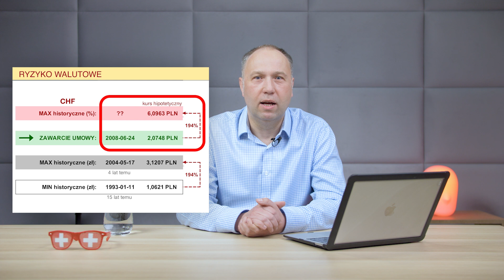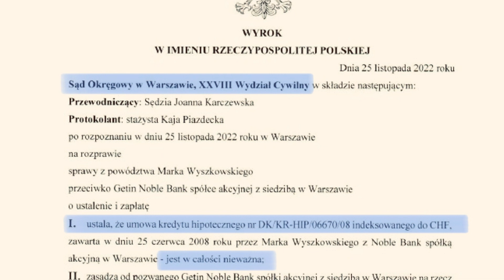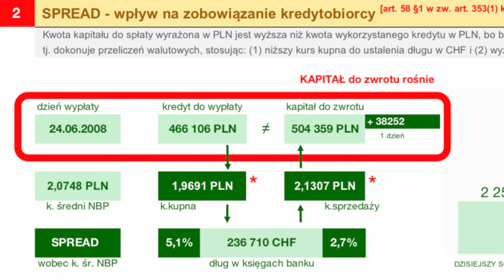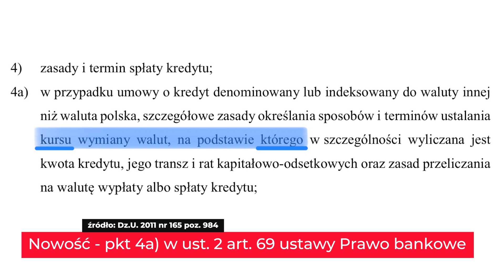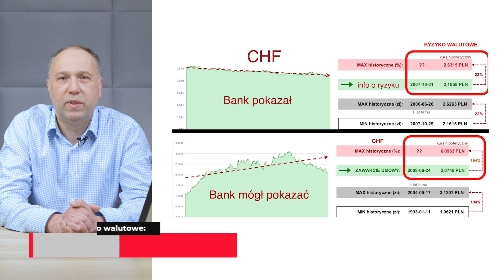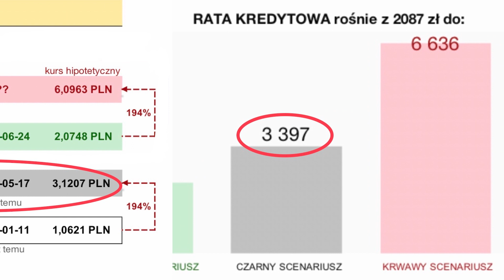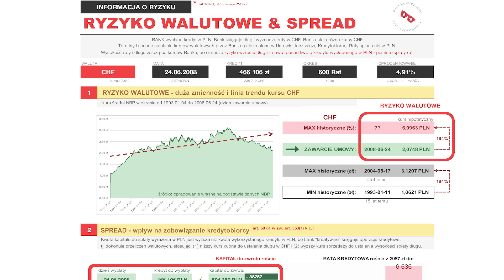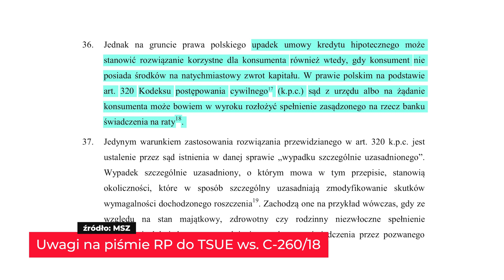Ryzyko walutowe i Spread, czyli jak banki obchodziły ustawę oferując tzw. kredyty walutowe